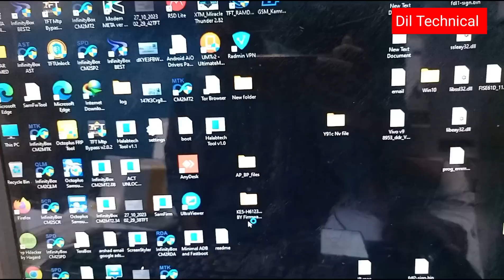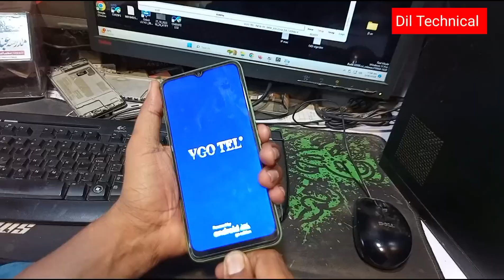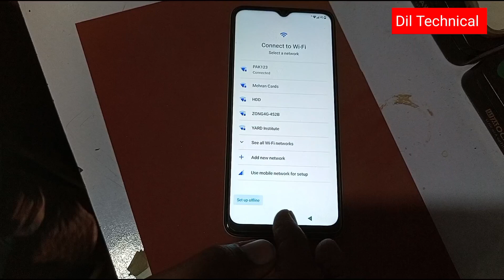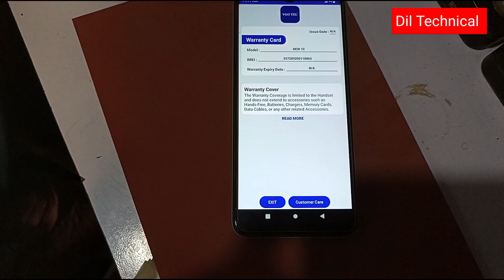Vgotel New 10 Frp Gmail account unlock with Cm2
Vgotel New 10 Frp Gmail account remove with Cm2 tools

vgotel new 10frp Gmail account remove
vgotel new 10 Frp unlock